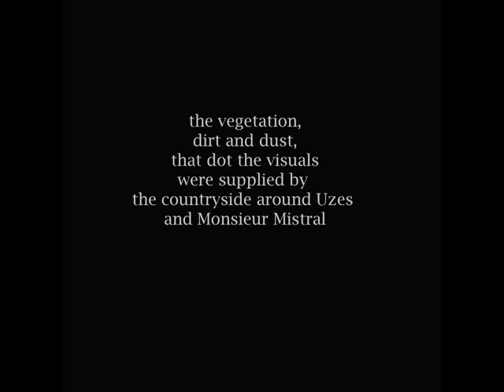John Speirs Toute Fini South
A journey to Uzes.  Drawings by John Speirs